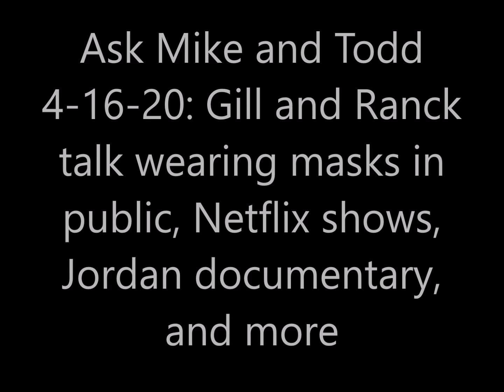Ask Mike and Todd 4-16-20: wearing masks in public, Netflix shows, Jordan documentary, and more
Ask Mike and Todd 4-16-20: Gill and Ranck talk wearing masks in
public, Netflix shows, Jordan documentary, and more